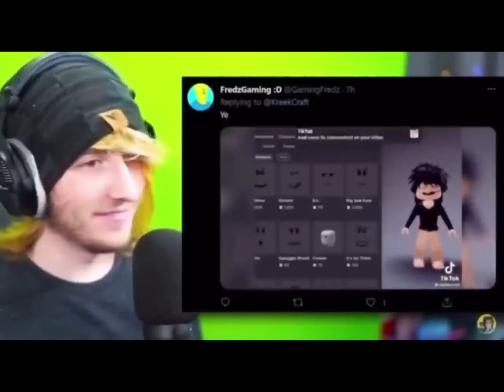Kreekcraft roasts kids (part 2)